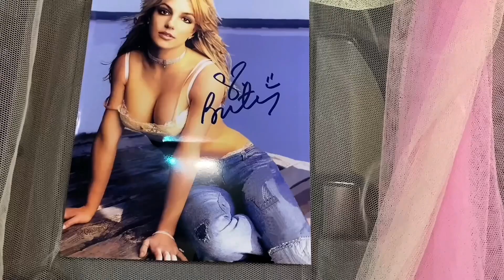Female Solo Travel Adventure | Escaping the Van Life | TheBre.Tv Full Episode S1/E2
0:02 Truck Life - Living in a Truck as a Female Truck Driver
1:07 Epic Adventure, Day in the life of a Trucker, Best reality show view of the highway
1:53 Semi Truck vs Tornado 6 close calls with tornados in Trucking
2:30 Truck Driver Road Rescue Cattle Truck
2:50 Van Life Blues of a Solo Female Driver
3:24 Lady Trucker escaping the Van Life Jersey Sheets Scene
4:55 Memory Foam Mattress
5:24 Proving yourself as a Female Truck Driver
6:12 Van Life Before and After Design Makeover

My Websites
My Spicy Photos 🌶 💕